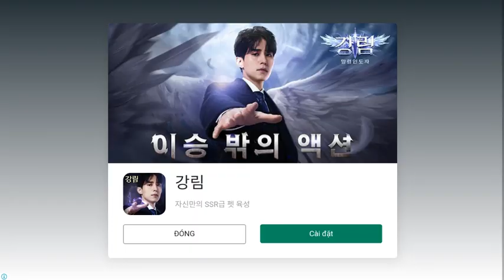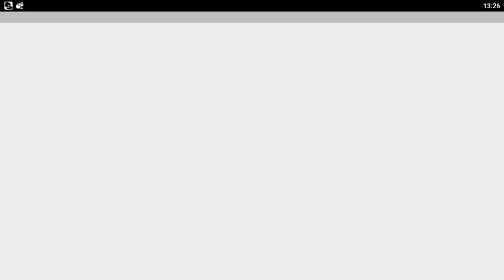Bazooka vs kick the buddy... 412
PERFECT METHOD OF STRESS RELIEF! Even if you're a relatively stress-free person you need to blow off steam at some point or another!